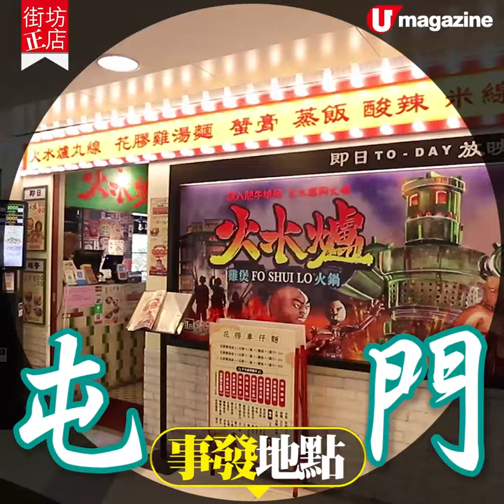屯門發現超正沙嗲牛！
記者喺屯門搵到一碗超正嘅沙嗲牛麵。呢碗沙牛麵嚟自一間下午時份做車仔麵的花膠館。記者衝咗入廚房刺探軍情，發現他們的沙牛有大師傅朝朝落鑊爆炒，香噴噴嘅沙牛有鑊氣、好𡁻，食落甜甜辣辣，勁惹味！

【info】
火水爐花膠館
地址：屯門屯隆街 2 號屯門時代廣場北翼地下 35-38 號舖
供應時間：11:30am - 4:30pm
全方位緊貼《U Magazine》社交平台